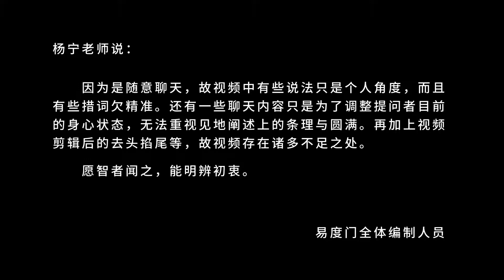闲话密宗 易度门 聊天室汇辑2016年8月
闲话密宗
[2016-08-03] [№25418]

Last update at 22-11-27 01:36:58

关于杨宁老师：
不断的禅修、闭关、朝山，一路走下来，遇到数不清的善缘相助和令人难以置信的奇遇，同时,也经历了种种因“我执”带来